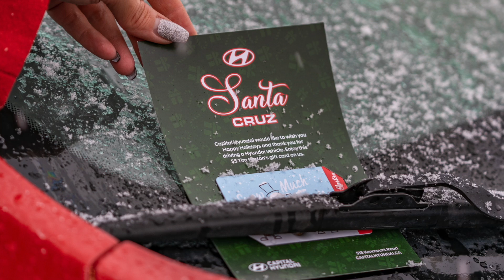SANTA CRUZ is coming to town - Capital Hyundai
Over the past few days, our Capital Hyundai elves hit the snowy streets of St. John's, Carbonear, Bay Roberts, Brigus, and everywhere in between, to spread some holiday cheer.

With big smiles on their faces and Tim Horton's gift cards in hand, the team took to the highway in the all-new SANTA Cruz to surprise hundreds of Hyundai drivers.

To all our Capital Hyundai customers and Hyundai drivers everywhere, thank you and Happy Holidays!